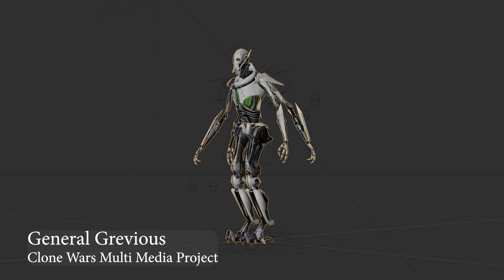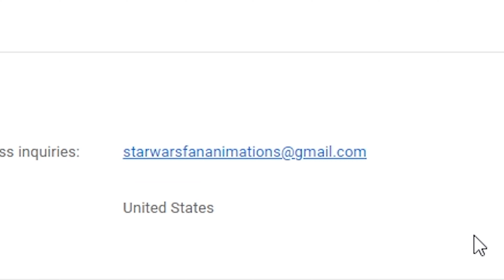Expanded Universe Animations Trailer - Star Wars Fan Animations Fan Films Update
Todays Video is an announcement of some of the goals and a showcase of the possibilities of what can be done here at SWFA.

Star Wars Fan Animations produces high-quality adaptations of Star Wars Books, Comics and Games. Our focus is on the Expanded Universe ("Legends")

Animation is time consuming and expensive, so supporting me on Patreon or buying me a Blue Milk "Coffee" on Ko-Fi, will be instrumental to hire and maintaining a team of professional Voice Actors, 3D Artists, Composers, and Sound Designers to produce at a high volume, and at a high quality.

While all videos are free to watch on YouTube, fan films cannot be monetized since I do not own the copyright, however, through Ko-Fi and Patreon you can help fund the adaptations of your favorite Star Wars stories! And you get all kinds of exclusive benefits as well!

Tier 2 Patrons: Alexandra Nemocon

Some of the models are ones that I made, but others were downloaded from Sketchfab, CGTrader, and TurboSquid. I've downloaded these over the last few years and have forgotten where most of them came from. If you believe a model you created appears in this video, email me through our channels email found on the about section, and I'll be sure to add you to the credits of this video.